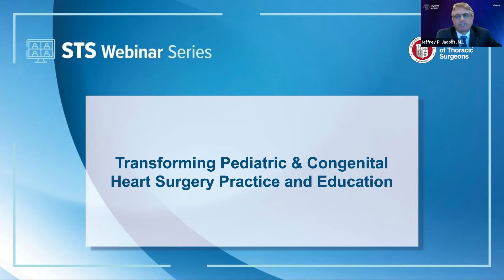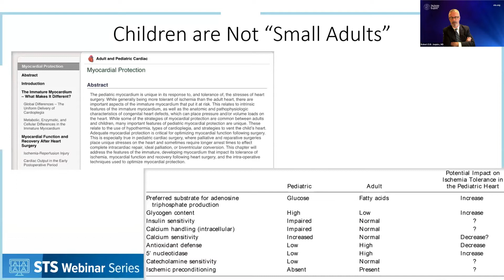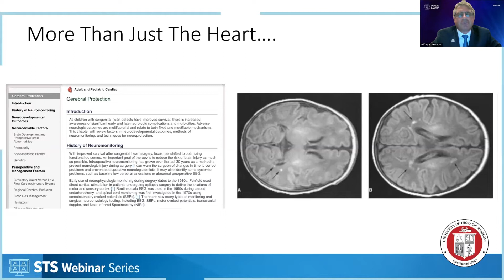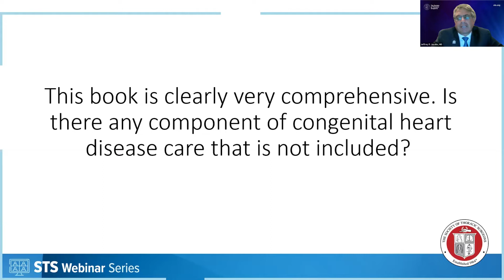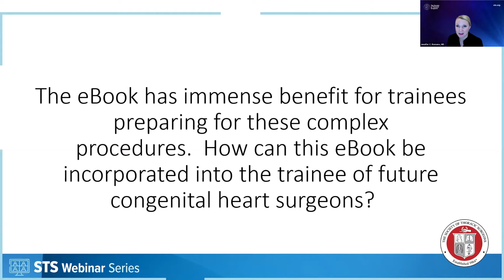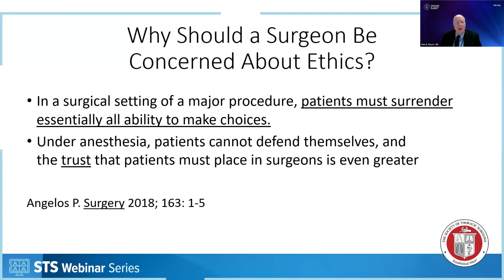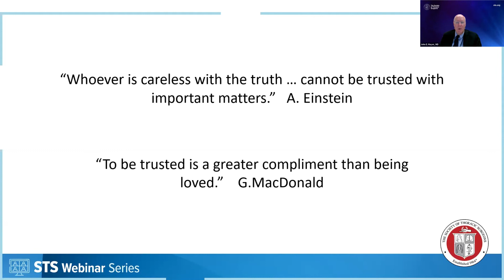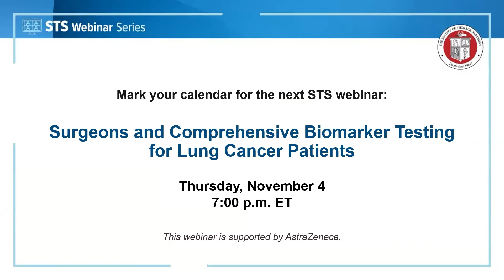Transforming Pediatric & Congenital Heart Surgery Practice and Education, October 21, 2021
In this episode of the STS Webinar Series, authors and editors of the STS Cardiothoracic Surgery E-book discuss the potential impact of such a comprehensive, interactive resource on congenital heart surgery practice and education. Topics include the value of detailed illustrations and embedded surgical videos for resident education, portability and access by members at every level of the surgical team, and benefits of the e-book in securing informed consent from patients and their families.

Moderators
Erle H. Austin III, MD
University of Louisville
Louisville, KY

Jeffrey P. Jacobs, MD

Jennifer C. Romano, MD, MS
University of Michigan Health System

James S. Tweddell, MD
Cincinnati Children’s Hospital Medical Center
Cincinnati, OH

Panelists

Carl L. Backer, MD
UK HealthCare Kentucky Children's Hospital
Lexington, KY

Robert D.B. Jaquiss, MD
Children’s Medical Center Dallas
Dallas, TX

John E. Mayer Jr., MD
Boston Children's Hospital
Boston, MA